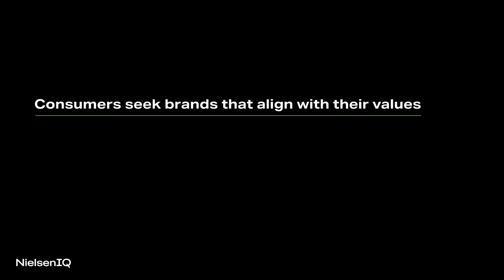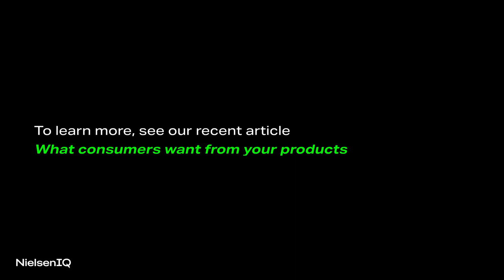Building an emotional connection with consumers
How do brands connect with consumers in light of increasing conscious consumption?

See how Mondelez is building an emotional connection with their consumers.